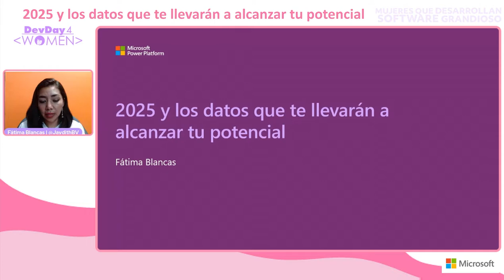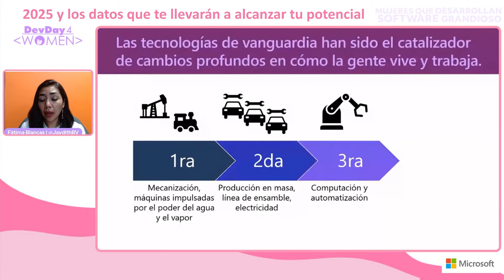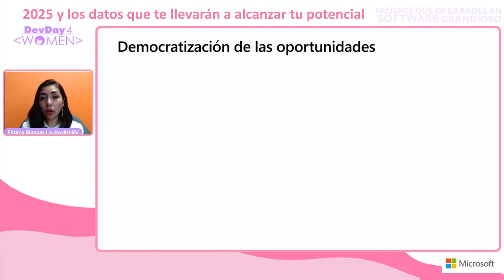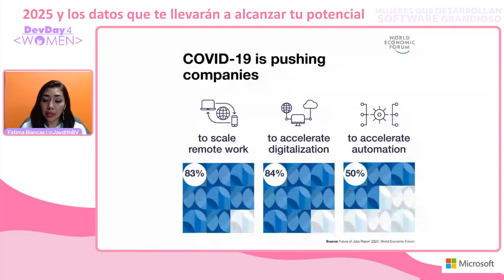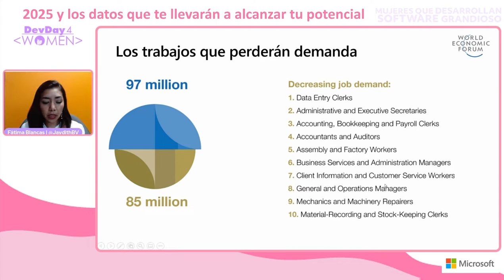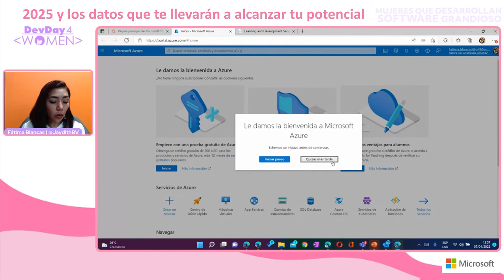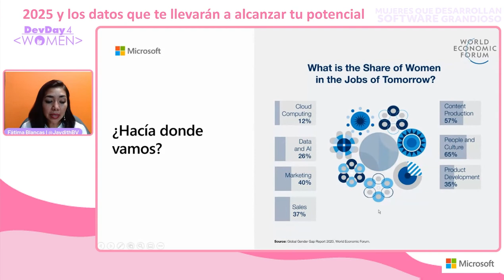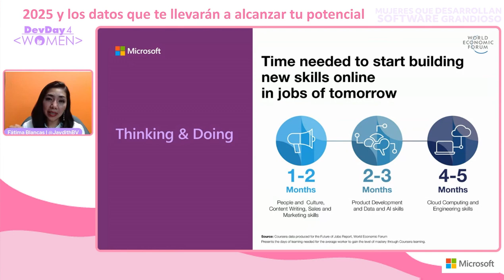DD4W 04.22 - 2025 y los datos que te llevarán a alcanzar tu potencial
El Foro Económico mundial ha definido una serie de metas a 2025 en las que el cómputo en la nube ofrece grandes ventajas. Este panorama ha dejado claro que la tecnología cambia, el mundo cambia, ¡y tú debes cambiar con él!.